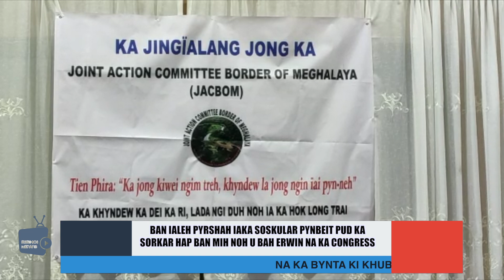BAN IALEH PYRHSHAH IA KA SOSKULAR PYNBEIT PUD KA SORKAR HAP BAN MIH NOH U BAH ERWIN NA KA CONGRESS